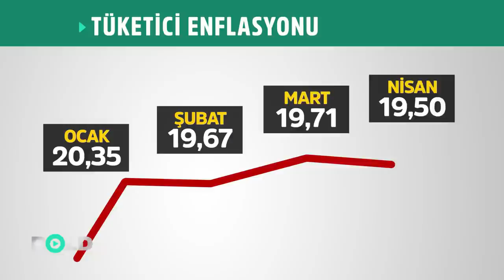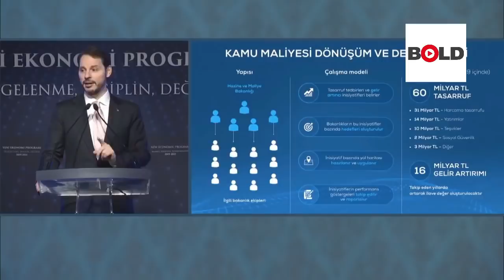Best of Berat Albayrak Meral Akşener | En çok izlenen komik açıklamaları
Bakan Berat Albayrak ve Meral Akşener'in komik videoları son günlerin en çok izlenen haberlerinden biri oldu. Özellikle de Meral Akşener'in Berat Albayrak'ın taklidini yapması ve Berat Albayrak'ın ''Burası çok önemli'' konuşması komik videolar arasında liste başı oldu. Akşener'in ''Berat Harikalar Diyarında'' sözleri de en çok beğenilen komik videolardan biriydi.